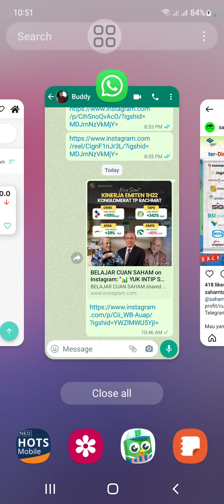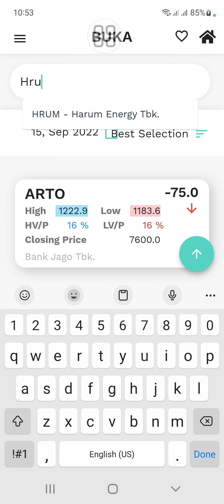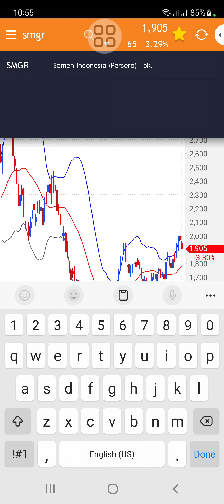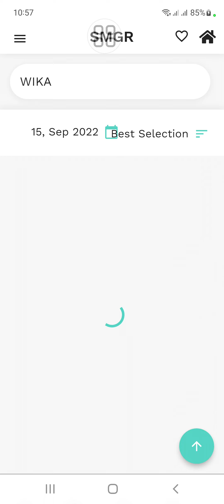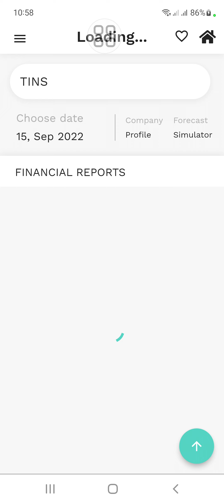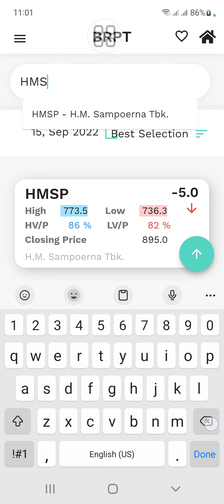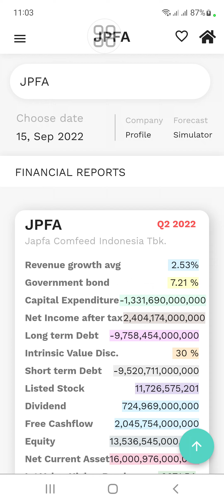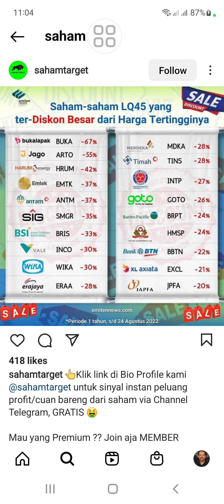20 saham LQ45 yang terjun dari harga tertingginya. Diskon besar 20%-67%. Apa kata value investor?